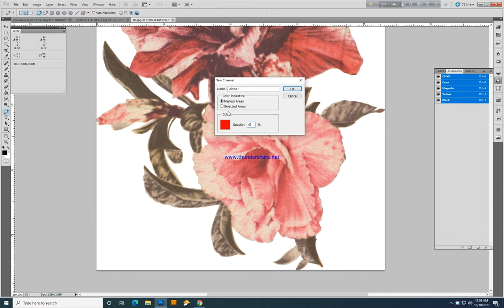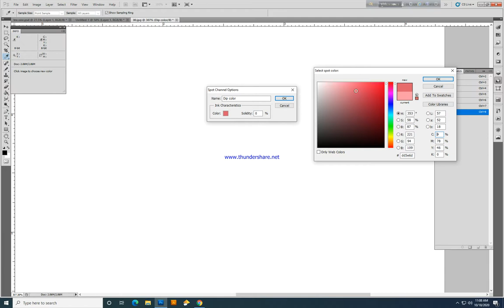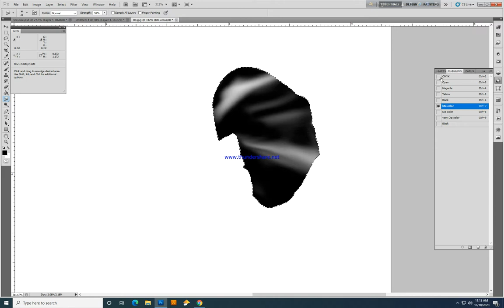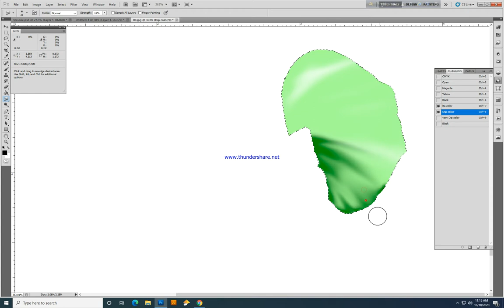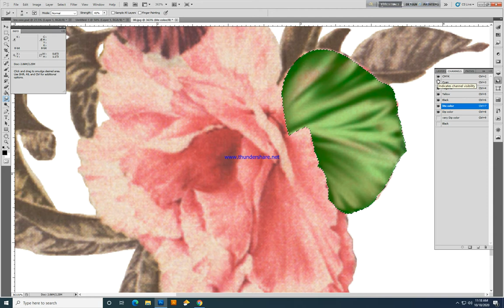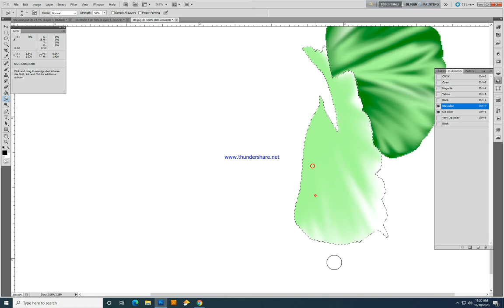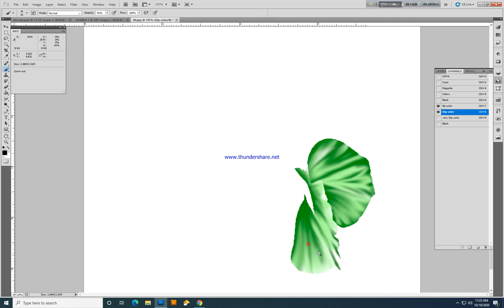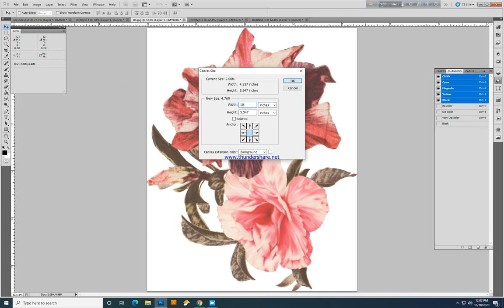Textile Design Tutorial bangladesh || textile grapich bd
this is real Textile design
Textile design is the creative and technical process by which thread or yarn fibers are woven together or interlaced to form a flexible, functional, and decorative cloth or fabric which is subsequently printed upon or otherwise adorned.[1] Textile design is further broken down into three major disciplines, printed textile design, woven textile design, and mixed media textile design, each of which utilize different methods to produce a surface ornamented fabric for variable uses and markets. Textile Design as a practice has evolved to become an industry integral to other disciplines such as fashion, interior design, and fine arts.[2][3]
types of textile design

textile design career

types of textile design pdf

methods of textile design

importance of textile designing

scope of textile designing